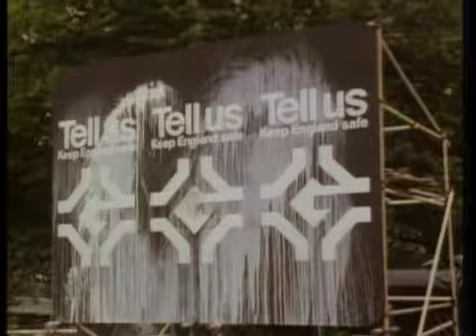The Orwellian nightmare - The Guardians DVD out now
THE GUARDIANS chilling vision of an Orwellian near-future was created by Rex Firkin and Vincent Tilsley, legends behind series such as The Prisoner and The Forsyte Saga and The Death of Adolf Hitler.

Unseen since its original airing in 1971 across the ITV regions, all 13 episodes are now available to buy for the first time on DVD on 1st February 2010, RRP £39.99.